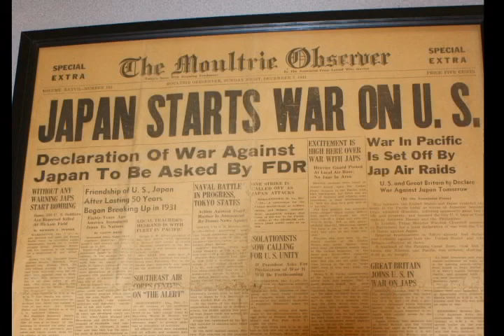On the Homefront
"Where were you on Sept. 11, 2001?" is a phrase that brings an immediate reaction in people and they can tell you right where they were. But before that, another phrase brought a similar reaction — "Where were you on Dec. 7, 1941?" — the day the Japanese bombed Pearl Harbor.
Ginger Horkan, Elois Matthews, Ann Sherman and Myrtle Lofton met together at the Moultrie-Colquitt County Library on Thursday to participate in the 'On the Homefront' video archive project.